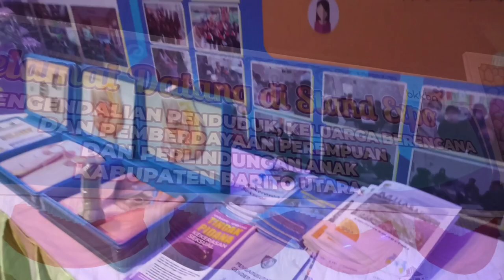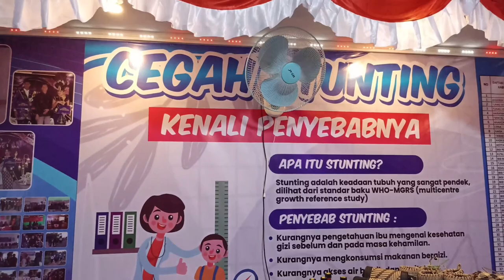Batara expo 2023,stand DPPKBP3A Saya baru tau ternyata Dinas ini tugasnya berat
Batara expo 2023 muara teweh tepatnya di stand Dinas Pengendalian Penduduk, Keluarga Berencana, Pemberdayaan Perempuan dan Perlindungan Anak (DPPKBP3A) selain panjang, tugasnya juga berat...

1.berjudul harmony, dibawakan oleh Jerry Kamit
2.Artist: Dan Henig Title: Flames (You're free to use this song in any of your videos)

video ini bersifat hiburan bermanfaat sekaligus dokumentasi, video ini boleh digunakan  kembali (creative commons)  semoga bermanfaat